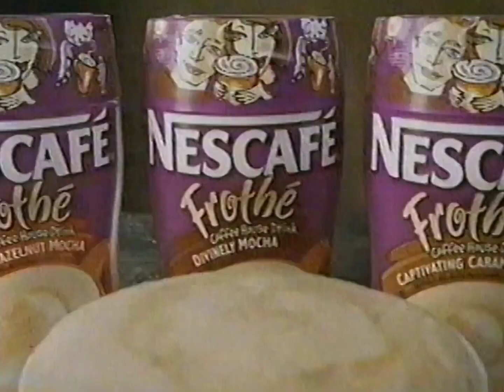Nescafe Frothe Coffee kisses 2003 Commercial